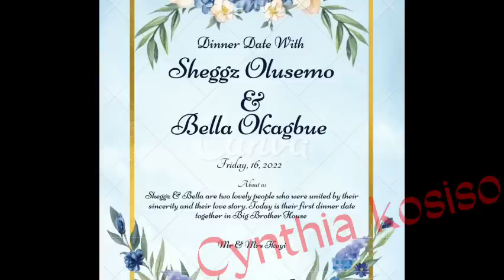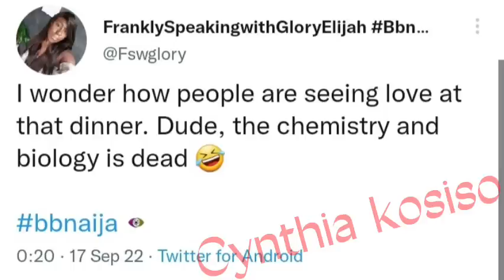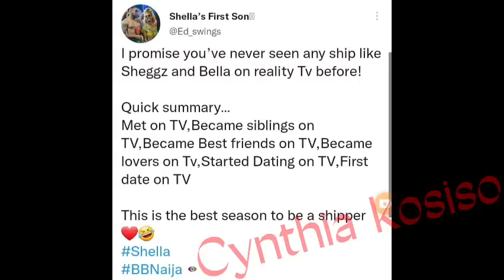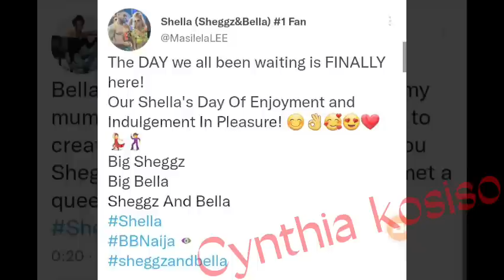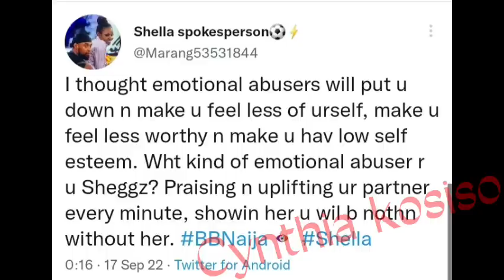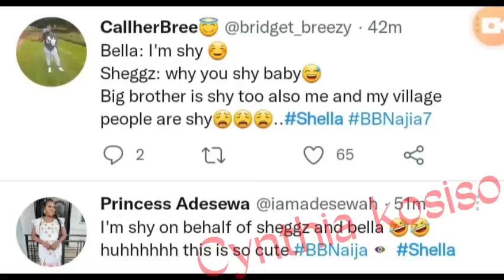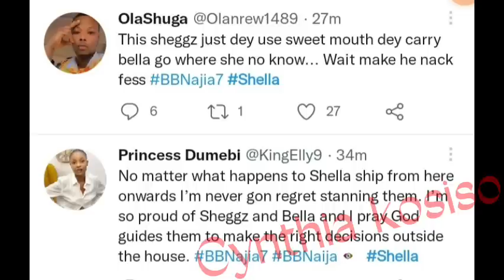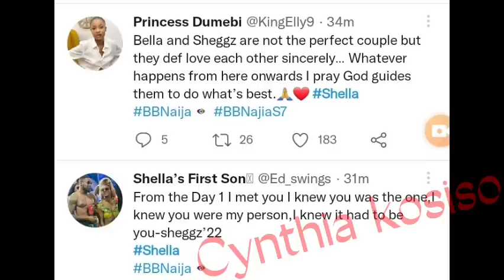Most Romantic dinner date / Sheggz propose to Bella during their dinner date / I love you Sheggz